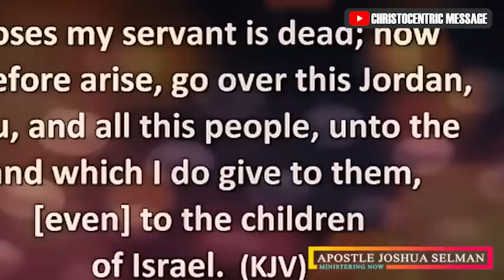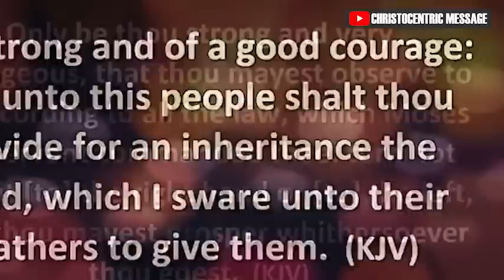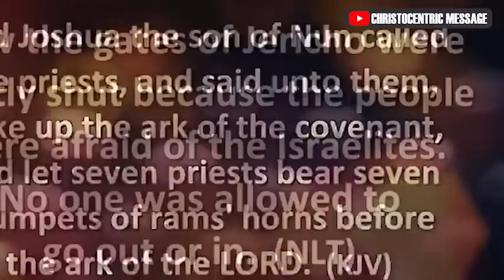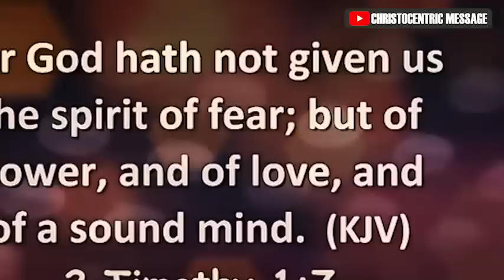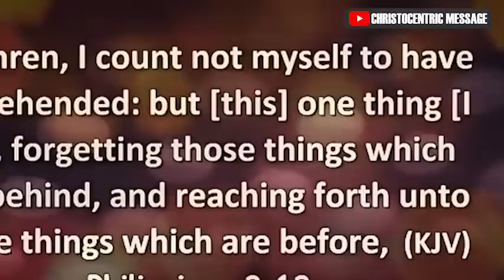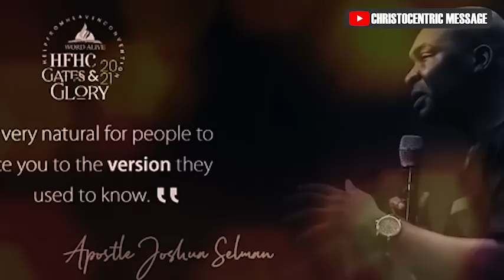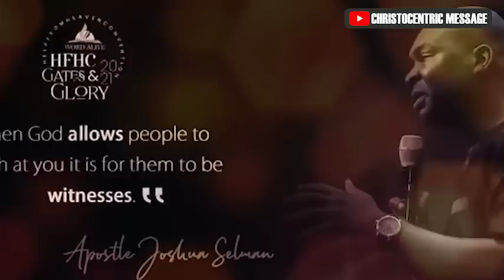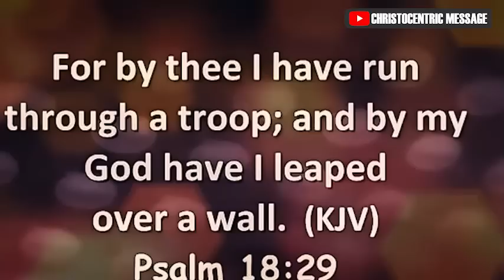THE POWER TO OVERCOME FEAR AND FIND SUCCESS - APOSTLE JOSHUA SELMAN